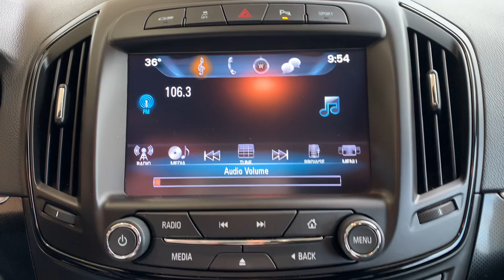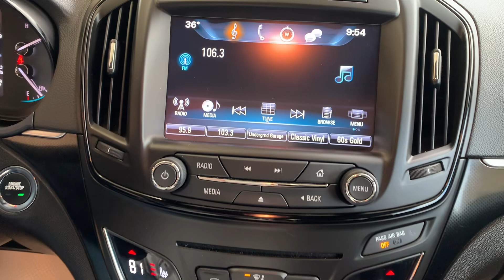U24599 2017 Buick Regal GS